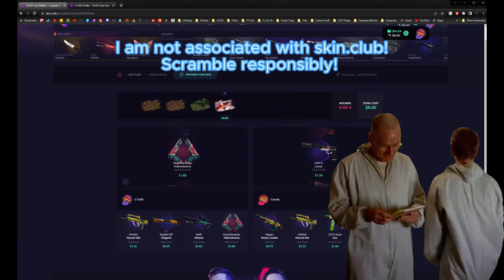CS2 is CRAZY (but so am I?)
yuh huh crackanackis!